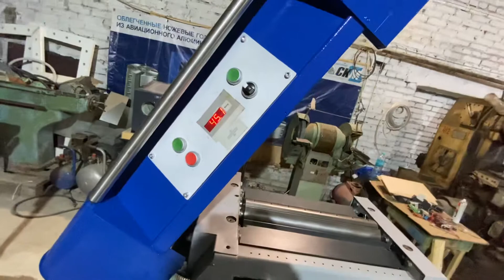Рейсмусовый станок Felder D951 после капитального ремонта